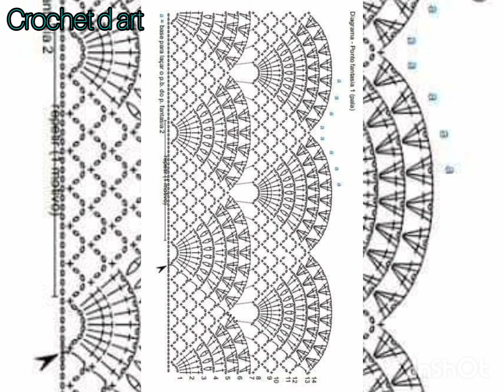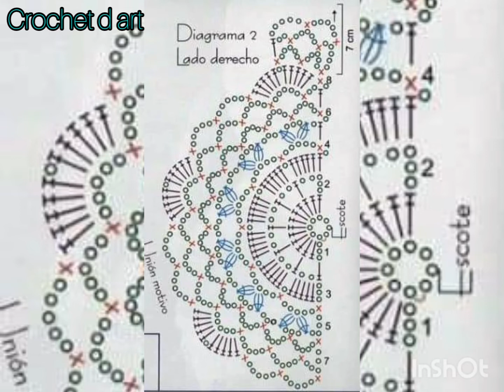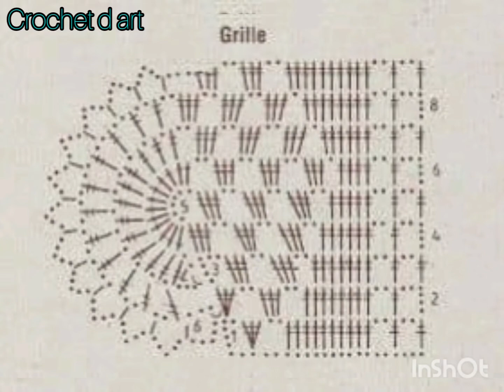موديلات🥻 بالكروشي🧶 والعقيق ولا اروع مع بعض من اعمالي 😍🌹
رابط القناة مرحبا بكم☝️☝️😘